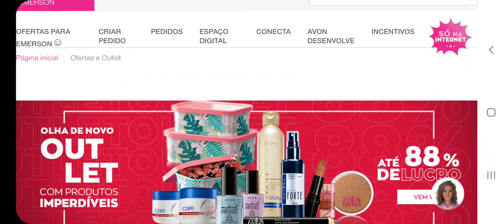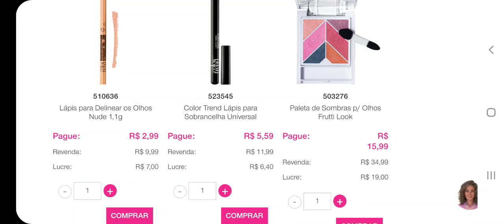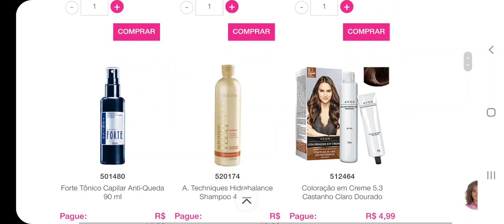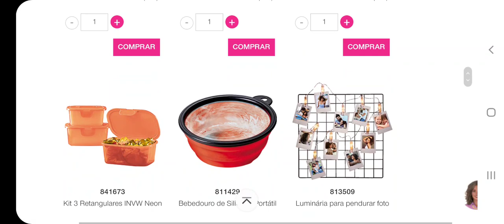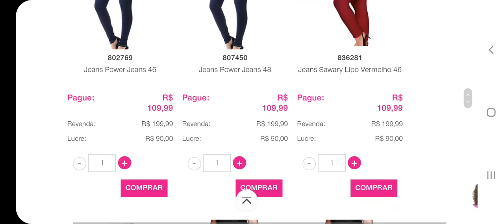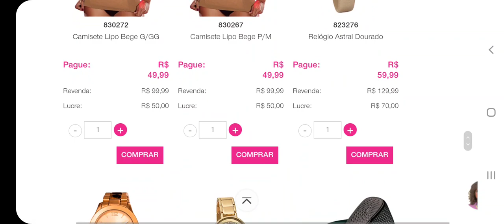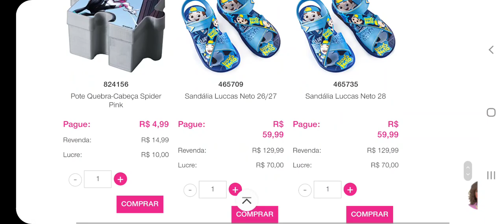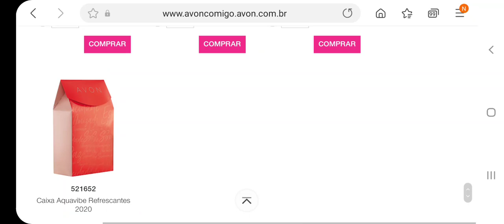OUTLET Campanha 18/2021 Avon